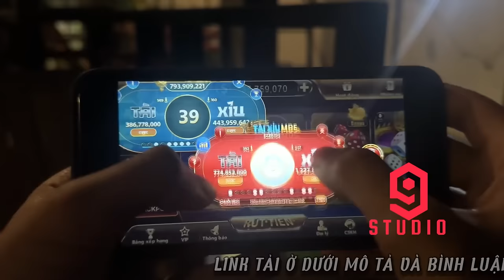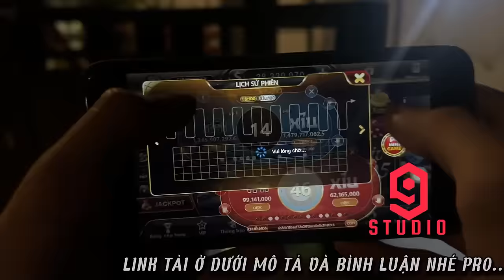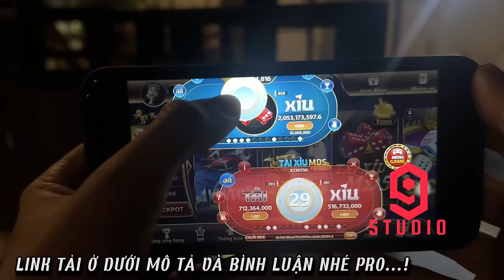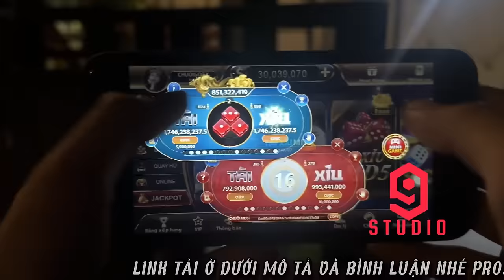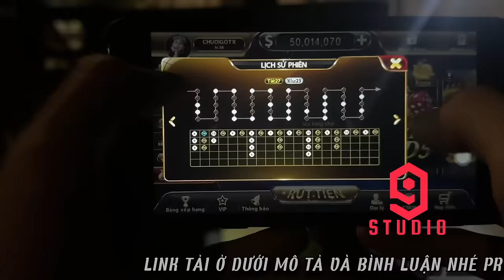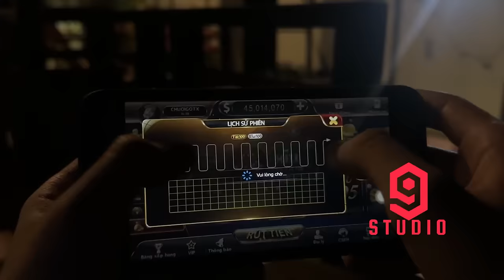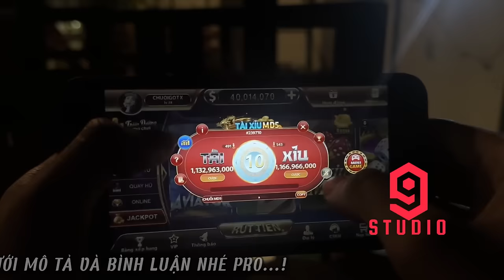Sunwin | "Vô tình" bắt cầu Tài xỉu Sunwin đẹp chốt non 20củ (Bản lĩnh hay hèn nhát) Link tải Sunwin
LINK TẢI Ở DƯỚI PHẦN BÌNH LUẬN NHÉ PRO...!!!

➤Giới thiệu:
Là 1 trong những youtuber chuyên về lĩnh vực game bài online số 1 Việt Nam. Luôn chia sẻ và tìm tòi những phương pháp soi cầu mới lạ, với mục đích cùng đưa Ae vào bờ. Giúp Ae tự tin hơn khi vào những đường cầu khó.

© Bản quyền thuộc về BeLiu Thích Cười